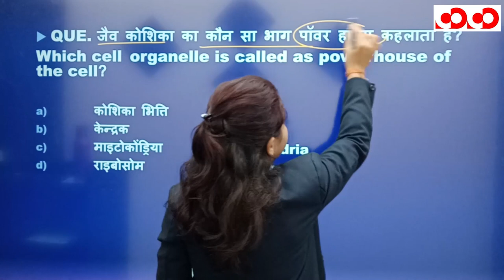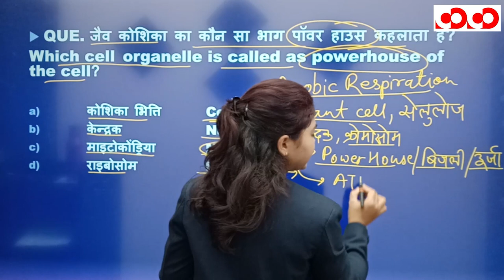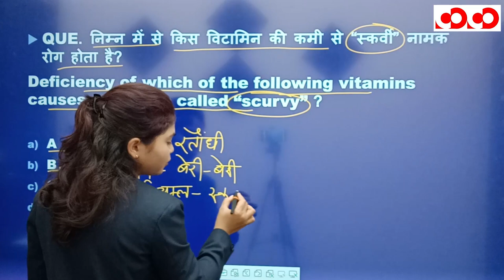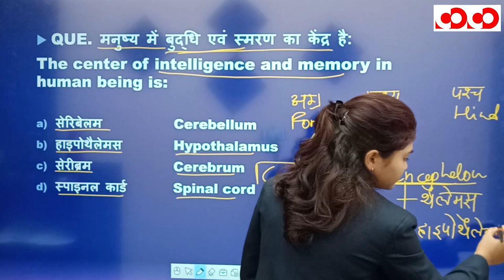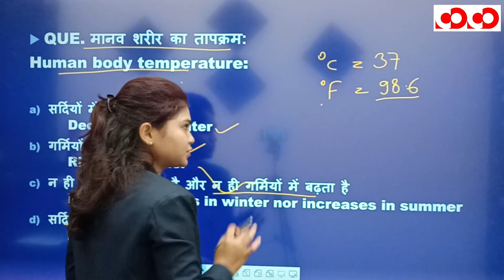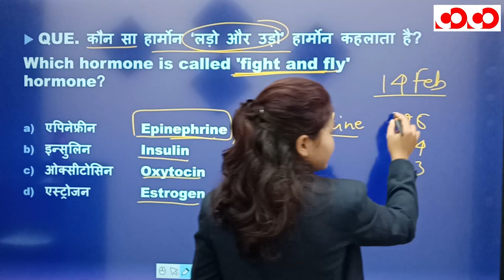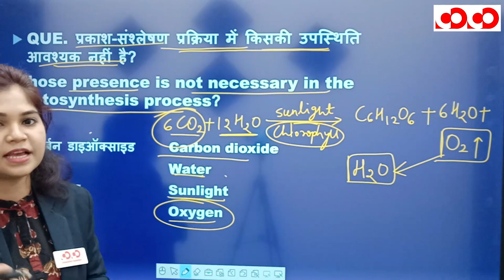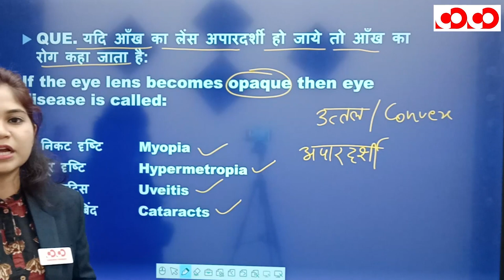सामान्य विज्ञान | FTR-3.0, 2020 | Target CGPSC 2020 - 21